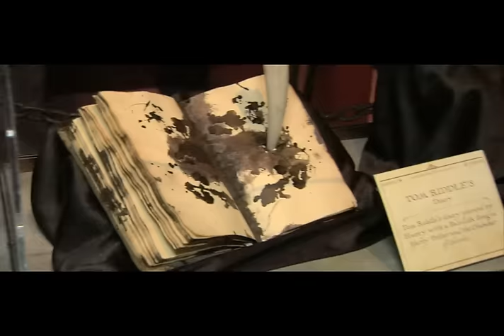Harry Potter: The Exhibition - Sizzle Real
Harry Potter: The Exhibition
Coming to Brussels, from 30 June 2016